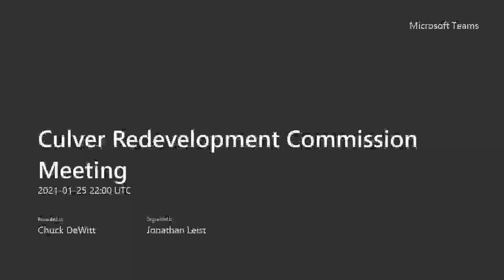2021.01.25 Culver Redevelopment Commission Meeting